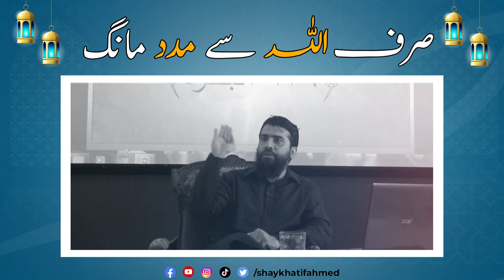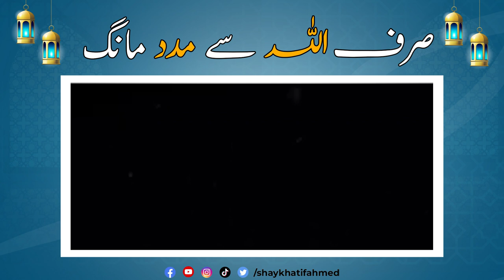Sirf Allah Se Madad Mang || Connect With Allah || Spiritual Reminder by Shaykh Atif Ahmed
Sirf Allah Se Madad Mang (صرف اللّٰہ سے مدد مانگ) || Connect With Allah || Spiritual Reminder by Shaykh Atif Ahmed